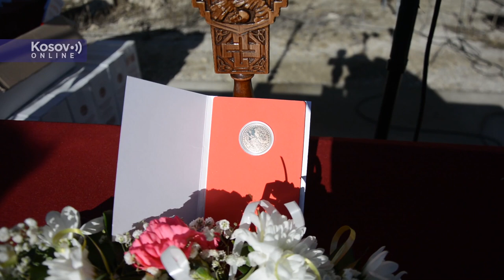Plivanje za Časni krst Gazivode